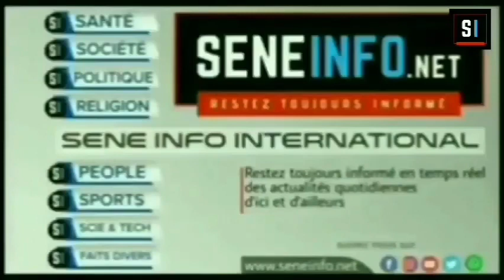Apparition de la lune : très remonté, ce Saloum-Saloum vide son sac et accuse !